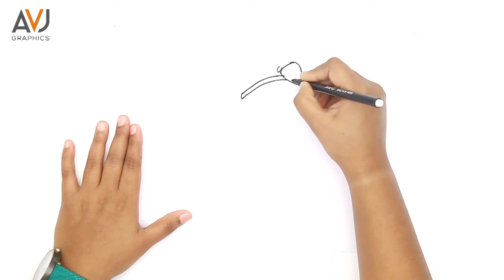Draw and color a Funny Boy_Simple and easy_Drawing for kids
In this Video i am going to show, how to draw and color a funny boy with a big pencil. Thanks.